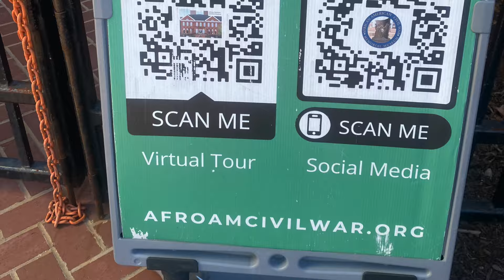China Reverse Catfish Bankruptcies VW/Daimler? 2024 (b479)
China loaned the money to Elon/Tesla to build the factory in Shanghai.  The stated objective was to improve EV companies in China.  It ended up being the source of massive amounts of auto making knowhow.  With this knowledge, Chinese auto suppliers and companies now dominate the EV marketplace.  This means most of the auto industry in the usa and in Europe will be bankrupt soon.

all content is authorized for youtube only.  all other rebroadcast without permission is prohibited.

teslafaninsight on facebook

health tips
1. Do not go to bed within 4 hours of eating min 2 hours avoid acid issues (Md Louisville)
2. 25 leg lifts with a 5 pound weight to strengthen quads muscles (Md U. Mich)
3. No more than once a week fried foods. (Md kidney)
4. 5 2 or other fasting diet helpful many ways
5. 30 or greater spf avoid skin cancer (Md nih)
6. Maintain sleep patterns over two week same time wake and sleep.

Books
Taleb  "The Black Swan"